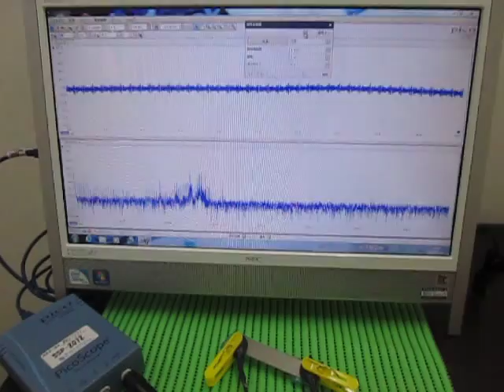超音波伝搬実験（表面検査） Ultrasonic experiments (ultrasonic tester)